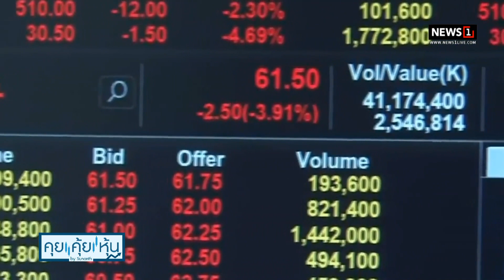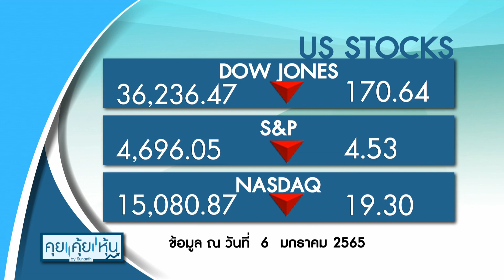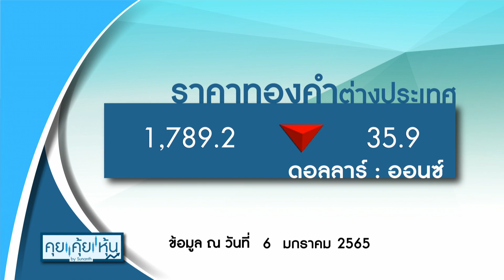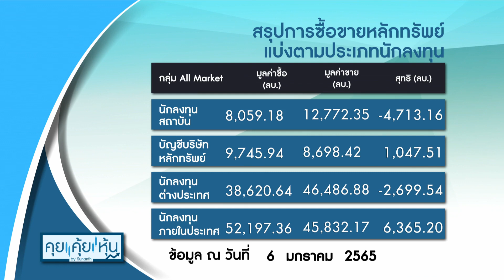SET ดิ่ง 16.84 จุด กังวลเฟดเร่งขึ้นดบ.-ยอดโอมิครอนในไทยเริ่มเร่งตัว : คุยคุ้ยหุ้น 07/01/2022ช่วงที่1